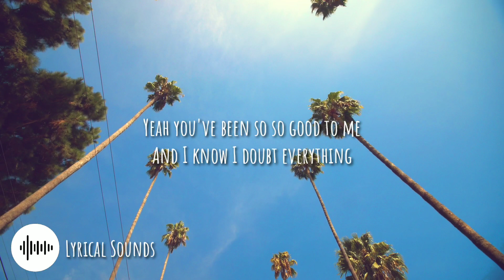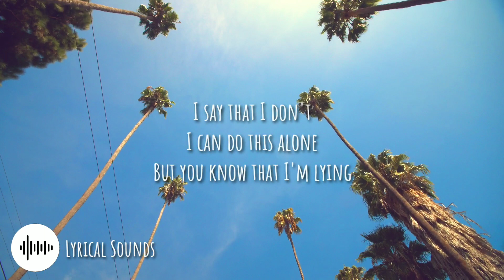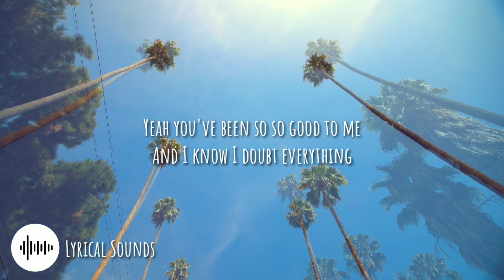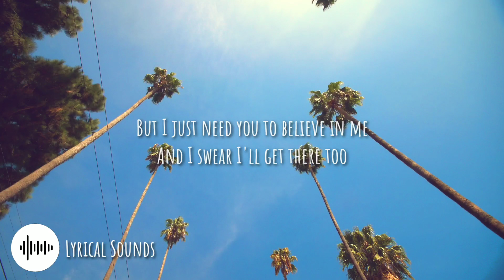Presence - I'll Get There Too (Lyrics)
Song: I'll Get There Too
Artist: Presence